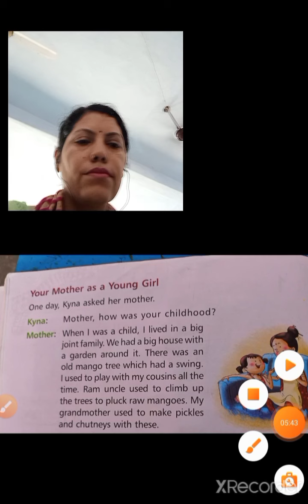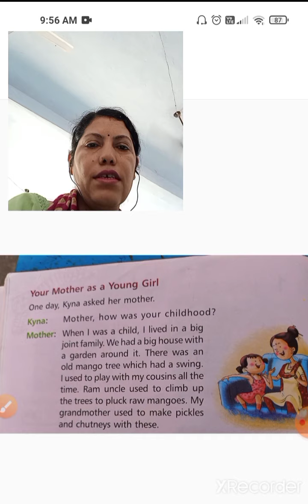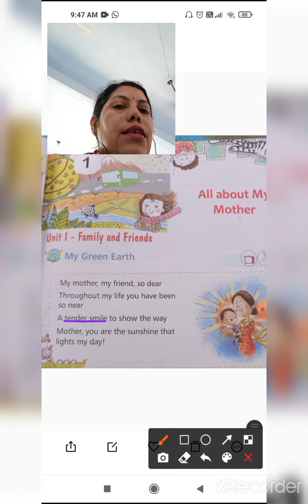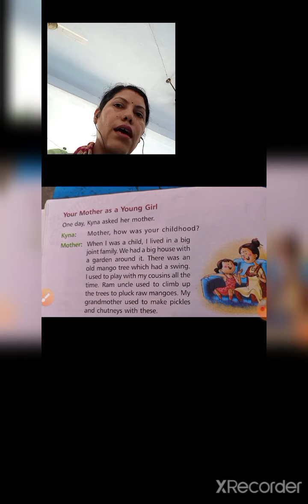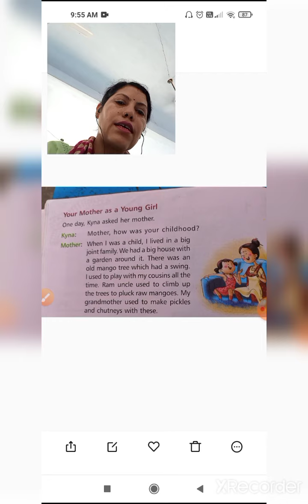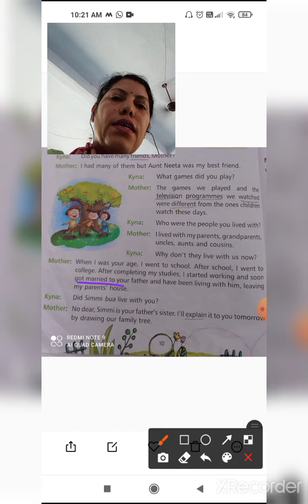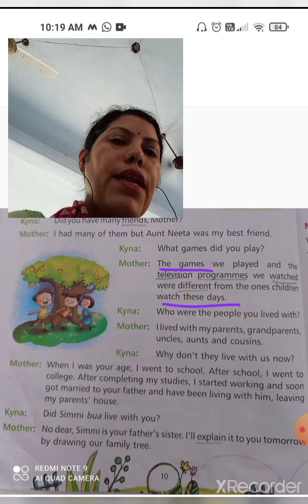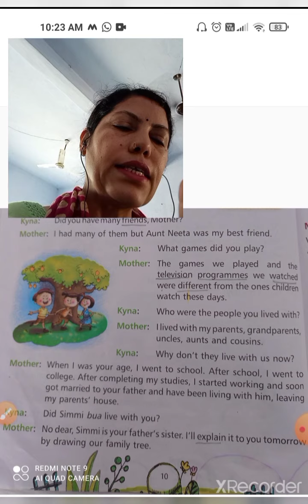Class4 All about my Mother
first two pages of chapter1